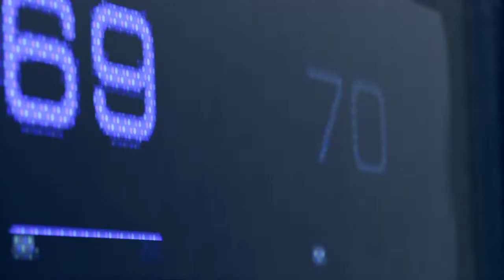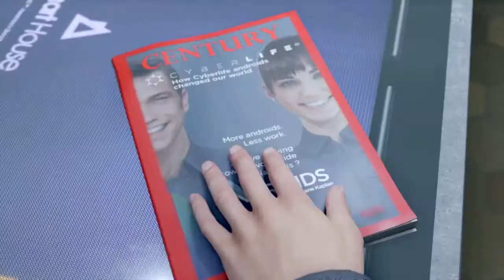Detroit Become Human